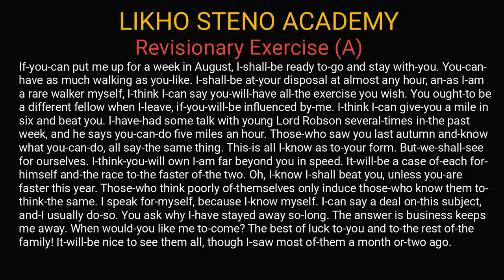Revisionary (A) | Pitman Shorthand | Likho Steno Academy | SSC/DSSSB/ESIC/RAILWAY/COURTS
Mathematics ( Previous year questions Kiran Prakashan):

G.K. (Previous year questions Kiran Prakashan):

Computer literacy and knowledge (Kiran Prakashan):

This  Channel will help you to attain good Shorthand Speed, analyse Shorthand Mistakes and will also provide you Shorthand basics course online, GD Bisht Dictations, SSC Online exam tips, Pitman Shorthand tutorial and Legal Dictations. It will also help in How to increase shorthand speed and useful for DSSSB Skill Test, SSC Skill Test, Shorthand Classes, Stenographer Exam, SSC Stenographer Exam, High Court, Supreme Court, District Court, Sarkari Naukri, Government Job.

You are at one of the best YouTube Channels for Shorthand.